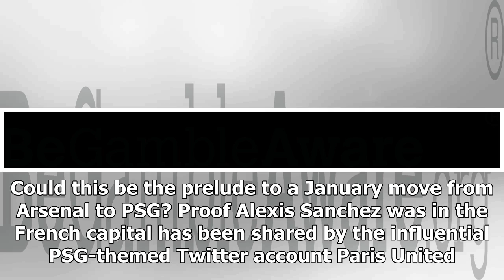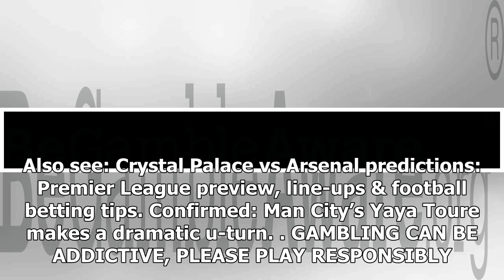Bad for Man City, good for Crystal Palace: Alexis Sanchez is in Paris